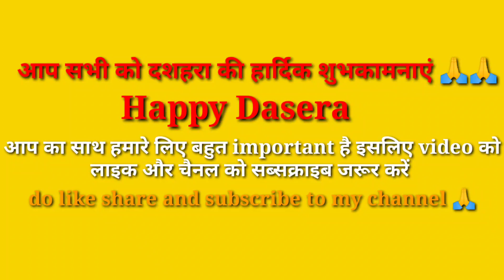Ruabandha ka Dashera me full maja aa gaya 🤩🤩